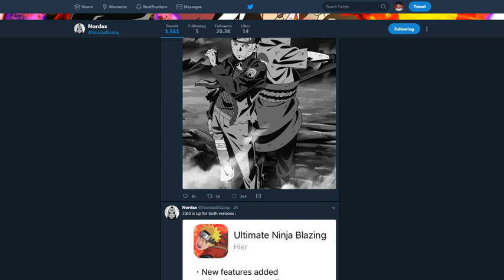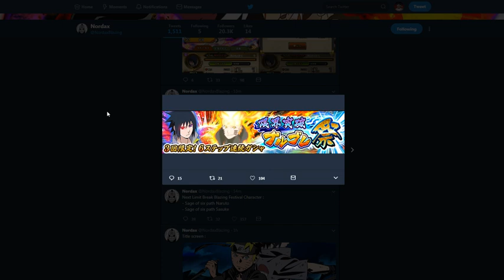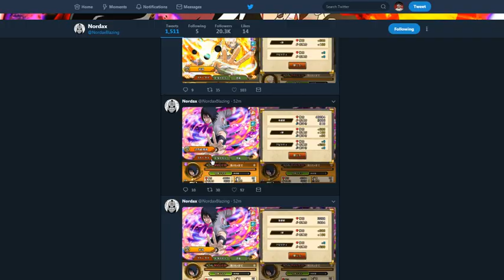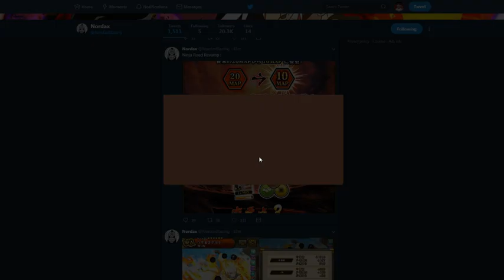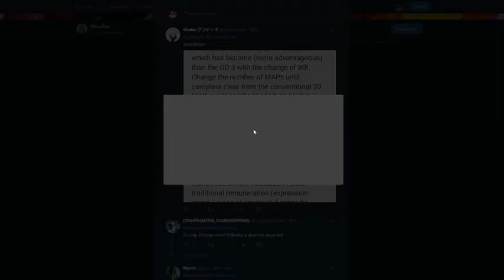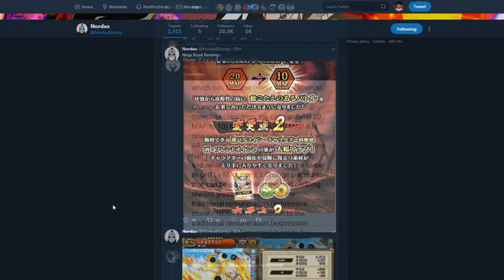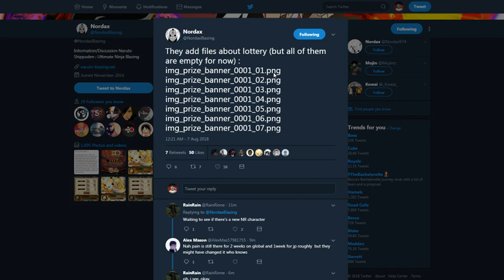NARUTO AND SASUKE LIMITBREAKS ARE INSANE! NARUTO BLAZING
Title: NARUTO AND SASUKE LIMITBREAKS ARE INSANE! NARUTO BLAZING

*Links:

[DISCORD] I deleted it. People are so petty.
[PSN] Jamar_Jets